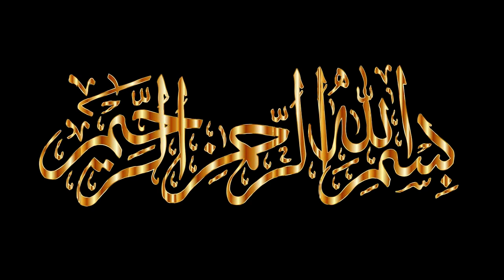Maa Ki Baddua Ka Asar | Maa Ki Nafarman Aulad | Imam Ali as | Waqia | Islamic Videos | Merchant Tv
Farman Imam Ali as Maa Ki Baddua Ka Asar Aur Maa Ki Nafarmani Ki Saza Islamic Video